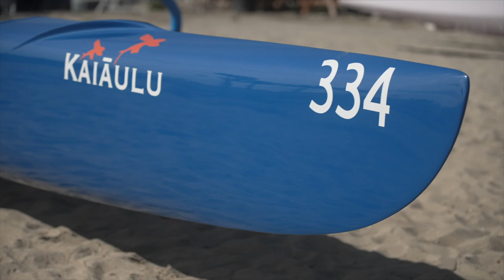Makapo's First Video of 2023! - Updates and Announcments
Makapo shares the addition and blessing of our new canoe and information about upcoming events.

Audio File Licenses:
BL9H7NAWTAH3R8KP
1BIZFJFEKAUALBXM
PLLGVOCJSWQRNJQU